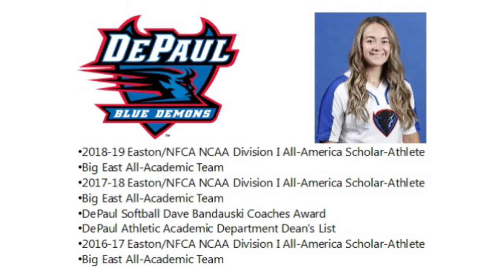On the Beat With Madison Fisher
I was "On the Beat" interviewing Madison Fisher for Global Women's Sports Radio. A former softball player at DePaul University, Madison has embarked on a career in the business world and while exploring her artistic side with Designs By Fishy. We talked about her softball background, before our conversation turned to her beautiful illustration work.
Check out Designs By Fishy on Instagram for more info on Madison's art, including how to order commissions.
Check for coverage of all women's sports.
Check for coverage of DePaul sports, women's sports and other pop culture fun.